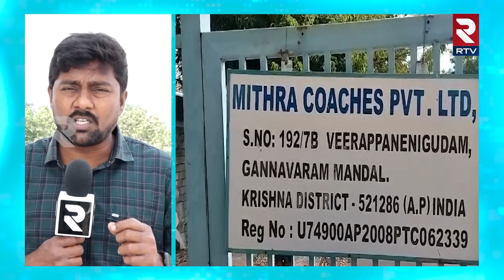KCR Hide 22 Land Cruiser Cars In Vijayawada | కేసీఆర్‌ 22 కార్లు దాచిపెట్టింది ఇక్కడే.! | Gannavaram